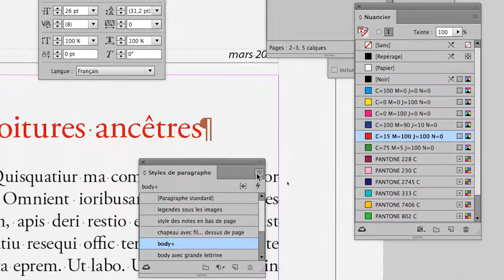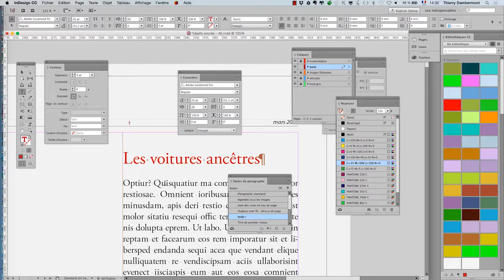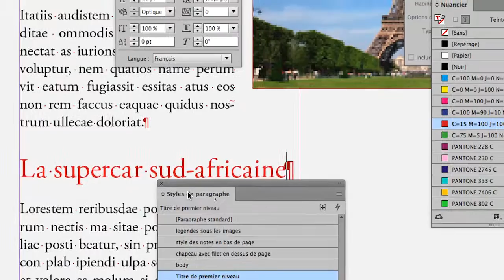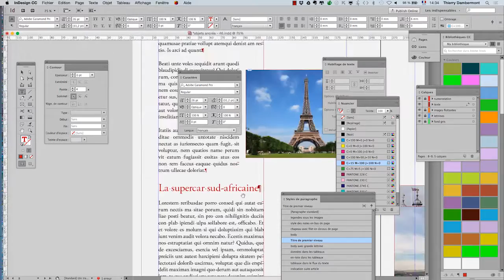cours complet Adobe InDesign 2017 partie 242 ref HH 14 720